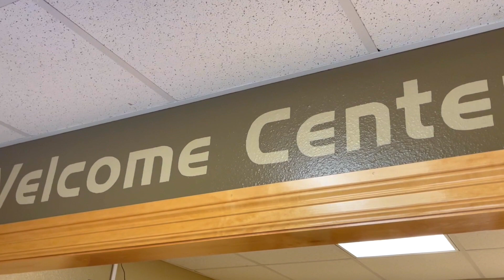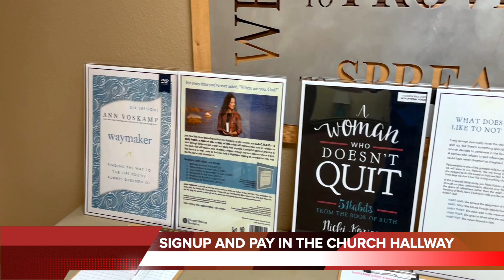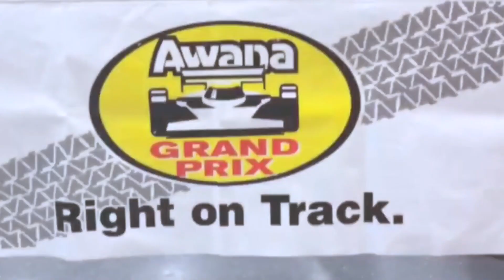The Annaville Report: Sun Mar 10, 2024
Here are the news and announcements for Annaville Baptist Church on Sunday, March 10, 2024. As always, please make sure to check back each week for any changes or updates! Filmed on location with Bob Tucker, Megan Fox, Bethany Simmons, Jacob Getzelman, and Jordan Doty at Annaville Baptist Church.